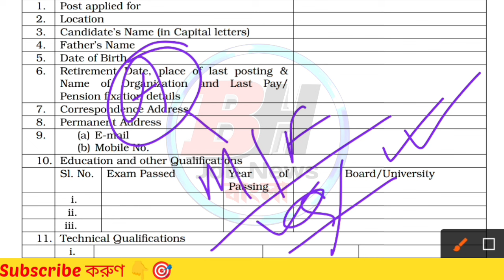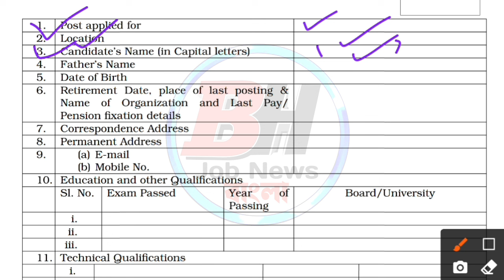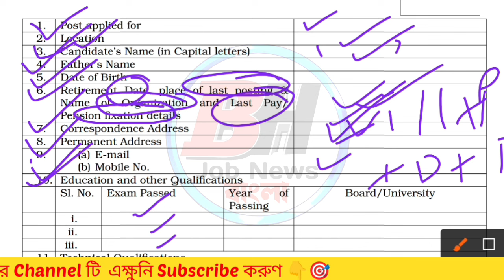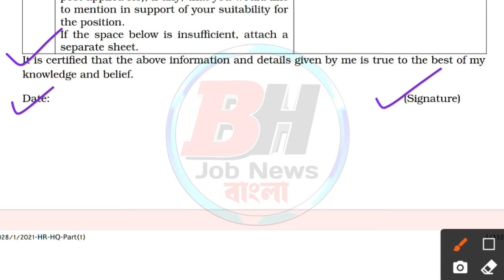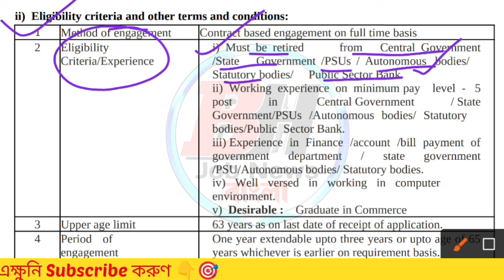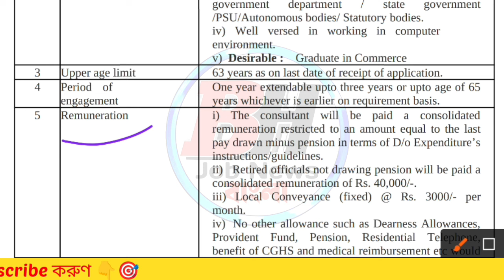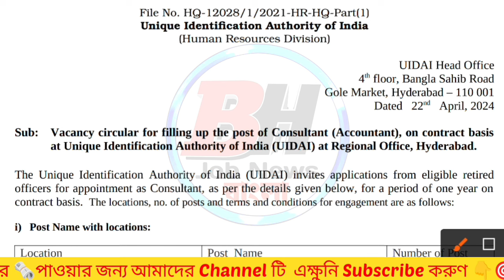😱জেলায় জেলায় আঁধার সেন্টারে কর্মী নিয়োগ শুরু🎯| Aadhar Dept. Recruitment 2024 | WB Job Vacancy 2024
😱আঁধার সেন্টারে কর্মী নিয়োগ শুরু হল🎯| Aadha Center Recruitment 2024 | WB new Job Vacancy 2024

🎯Video Related With👇

job vacancy 2024,new vacancy 2024
aadhar card jobs 2024
aadhar recruitment 2024
aadhar card recruitment
bank of baroda recruitment 2024
aadhar department job vacancy 2024
hydrabad job
aadhar recruitment 2024 apply online
aadhaar recruitment 2024
driver recruitment 2024
adhar card recruitment 2024
bank job vacancy 2024
aadhar card recruitment 2024 in west bengal
aadhar jobs 2024
new job
panchayat job vacancy 2024
wb job
wb govt job 2024
chakrir khobor
job
job news
2024 government job vacancy
2024 vacancy government job
recruitment 2024
no exam government jobs 2024
wb jobs
karma sansthan
karmakshetra
karmakshetra paper
karmasangsthan paper